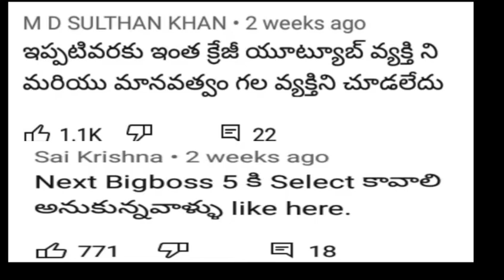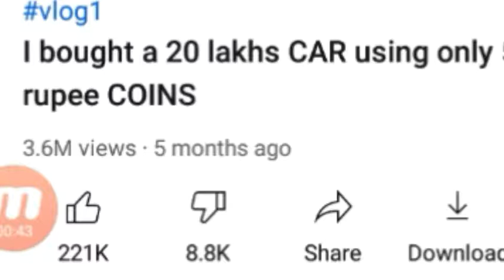Harsha sai biography | inspiring story of harshasai |lifestyle,income,age,fitness#Harshasai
Harsha Sai is the owner of Harsha Sai – For You, YouTube Channel, the largest satisfying video provider on YouTube, and easily understands the videos.tribute to  Harsha sai  explains topics very well, people like it very much. So friends, today we will provide you complete information about the  Harsha Sai Biography,tribute to harsha sai, harsha sai Age, start In this post, we will give you all
Harsha Sai biography and harsha sai unseen vedio was born and raised up in Vizag. As a professional, He is a famous YouTuber and also has a 6.5 Lakh subscriber also. Harsha was born in a Middle-class family, bio graphy of harsha sai is His father has a small business and his mother is a housewife.
Sai is the owner of Harsha Sai – For You, YouTube Channel, the largest satisfying video provider on YouTube, and easily understands the videos. Harsha explains topics very well, people like it very much.